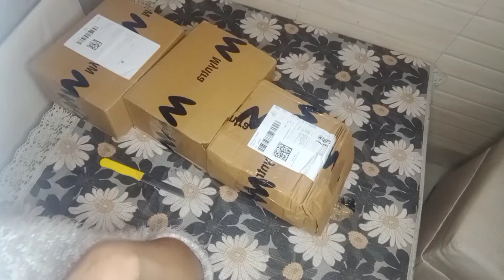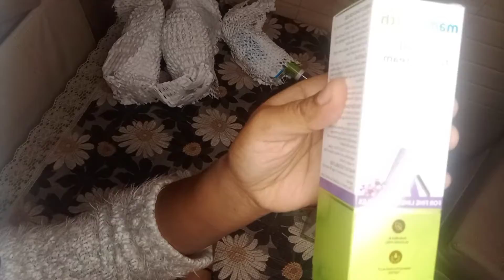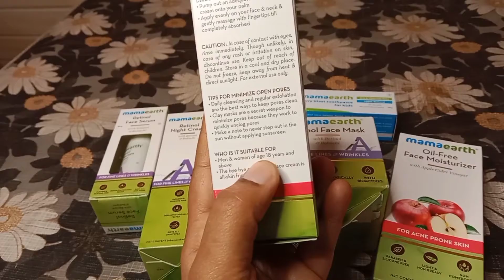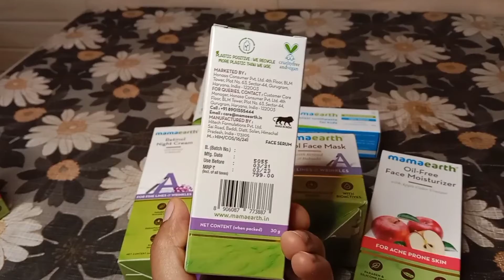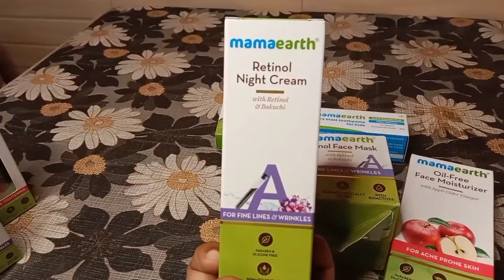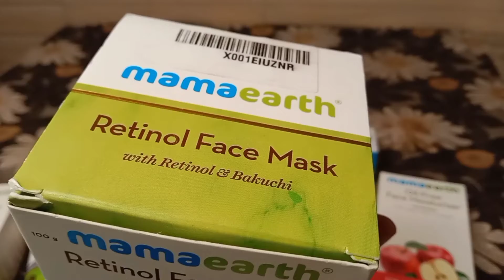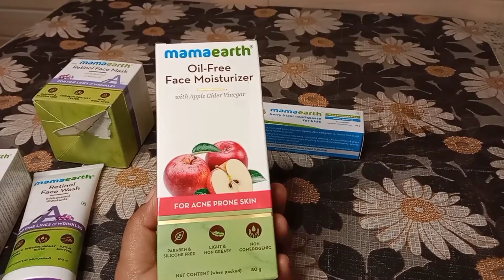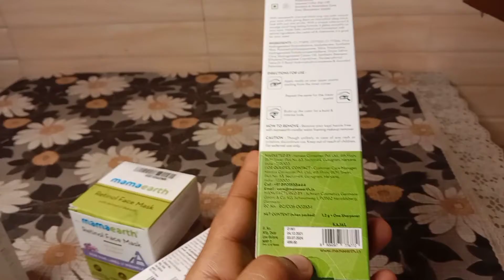Best Mamaearth products for face , Retinol range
Hello friends

Take care😊